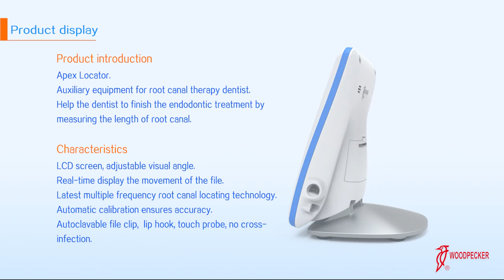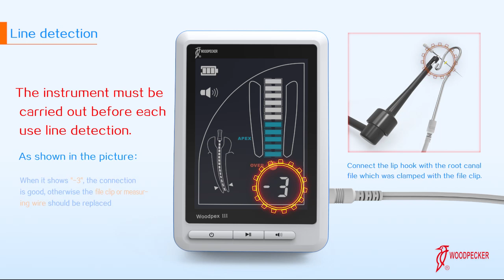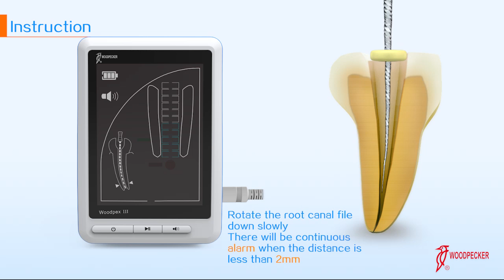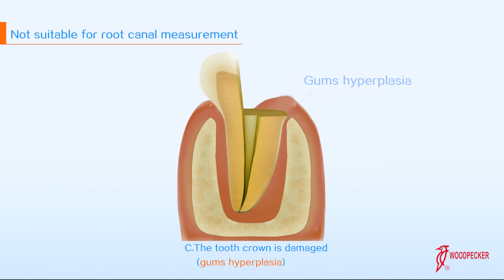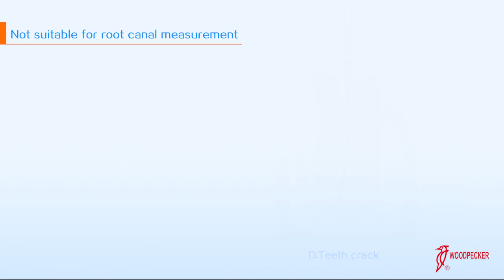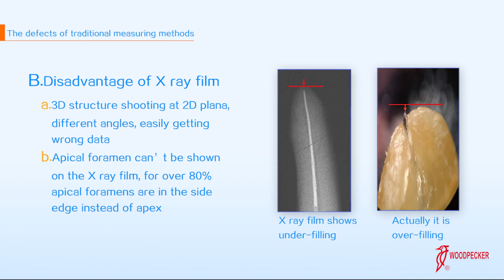Woodpecker Woodpex III - endometr , Promedus autoryzowany dystrybutor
Bestseller - najczęściej wybierany endometr przez stomatologów ! Apex Locator Woodpecker.

- Kolorowy wyświetlacz LCD o przekątnej 4,5" dokładnie określa położenie narzedzia różnymi kolorami w zalezności od odległości od wierzchołka
- Budowa oparata o zaawansowany pomiar oporności do precyzyjnego mierzenia odległości od wierzchołka korzenia.
- Dokładny i powtarzalny pomiar zarówno w środowisku mokrym jak i suchym
- Automatyczna autokalibracja
- Akcesoria przystosowane do sterylizacji
- Zasilanie: bateria 3,7V/750mAh
- Wymiary: 84mm x 88mm x 112mm
- Waga: 336 g